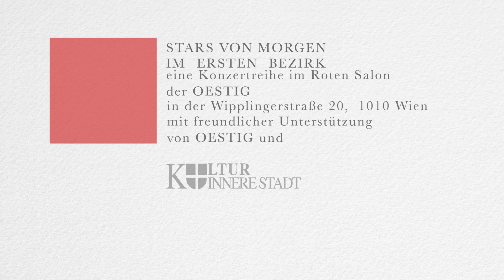J.S.Bach: Goldberg variations, Aria, BWV 988, Jure Goručan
Jure Goručan plays J.S.Bach: Goldberg variations, Aria, BWV 988
Roter Salon (OESTIG), Vienna, Dec 2022
Video: Jüri Sorokin